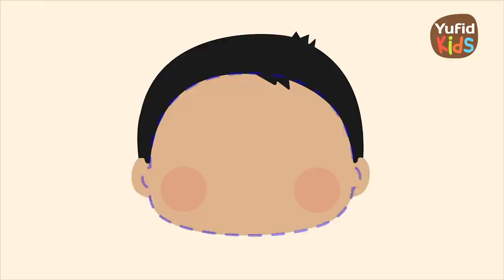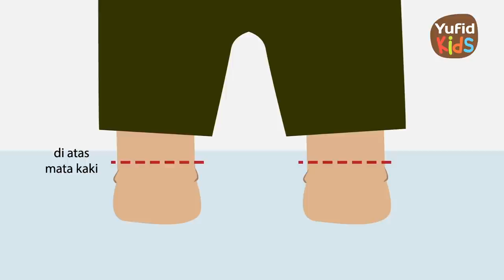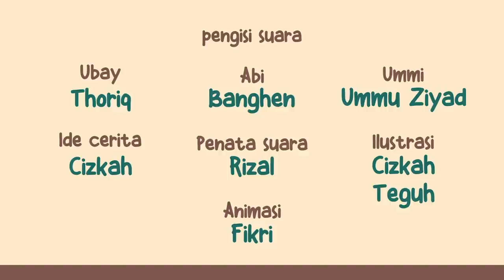Cerita Ubay: Belajar Wudhu yang Benar (Tata Cara Wudhu Sesuai Sunnah Rasulullah) - Yufid Kids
Kali ini, Ubay akan berbagi cerita tentang tata cara wudhu yang benar dan doanya (doa wudhu lengkap dan doa setelah wudhu dan artinya).

Belajar wudhu yg benar itu penting agar wudhu kita sah dan sempurna. Bagi sobat Yufid Kids yang belum tahu doa wudhu dan tata caranya, yuk, simak video cara wudhu yang benar kali ini. Semoga setelah menonton video wudhu yang benar ini, sobat Yufid Kids bisa paham dan bisa mempraktikkan cara wudhu dan bacaannya dengan benar.

baarakallahu fiikum.

🌸 Alhamdulillah, kini video Yufid Kids telah hadir dan dikemas dalam flashdisk 8 GB sehingga sangat memudahkan Ayah Bunda dalam menghadirkan tontonan islami yang mendidik buat an4k-an4k.

YUK, DUKUNG YUFID KIDS!